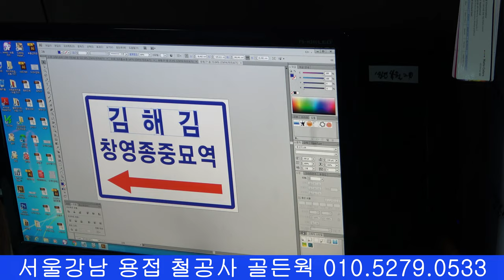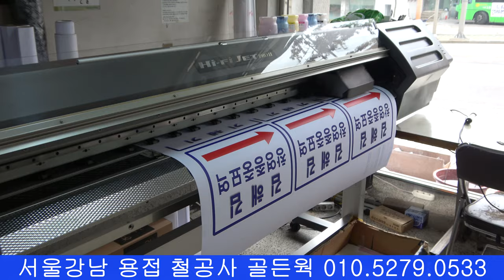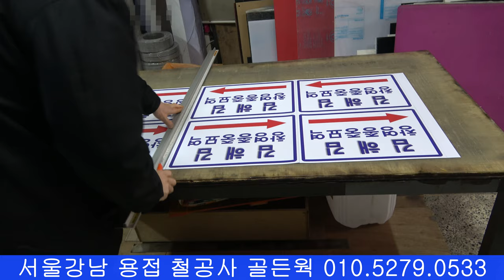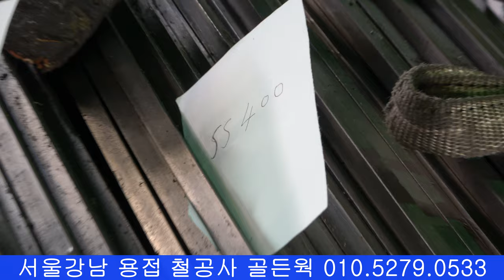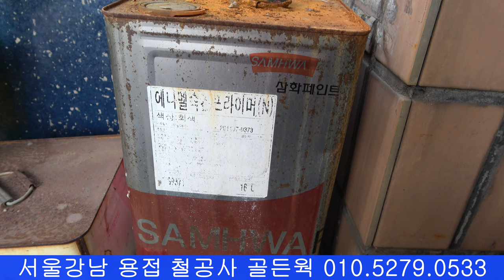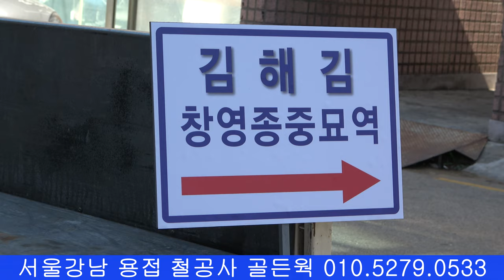4K 광고 물 표지판 간판 실사 출력 인쇄 제작 시트 커팅 컷팅 용접 철공사 철거 산소 절단 PHOTO PRINTING SIGN POST NOTICE ROAD 实物印刷 指示路标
[구독] 클릭 꼭 해 주세요. 감사합니다.
서울강남 용접 철공사 골든웍 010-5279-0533